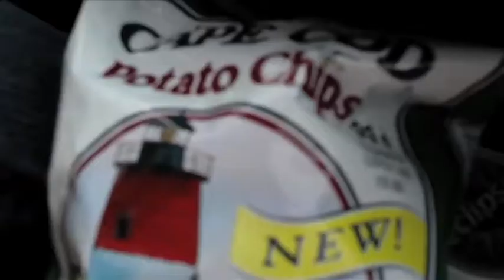How Athletes Roll Book Tour Video Blog Day 4.mov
Barbara teaches how to clean your battery posts. Music by Mike Mancy.